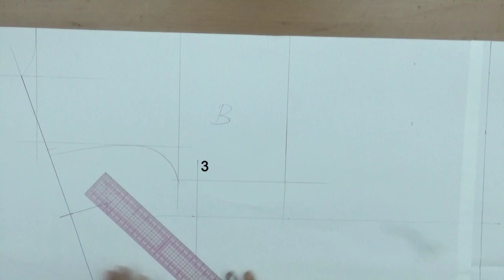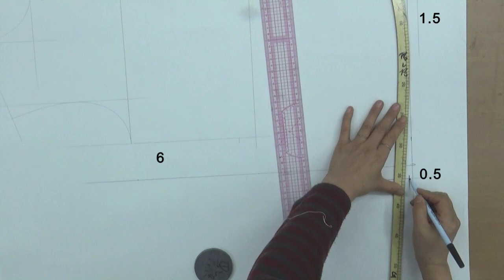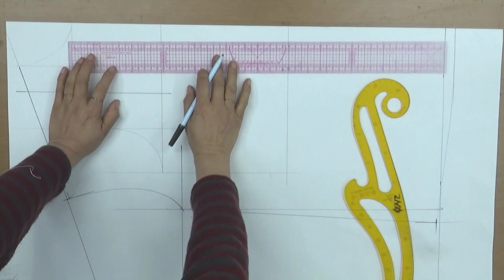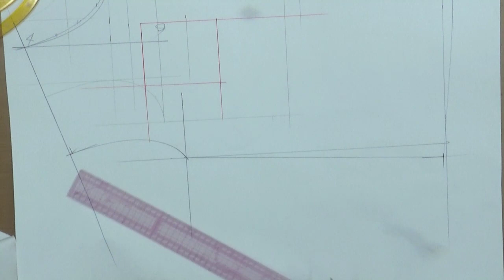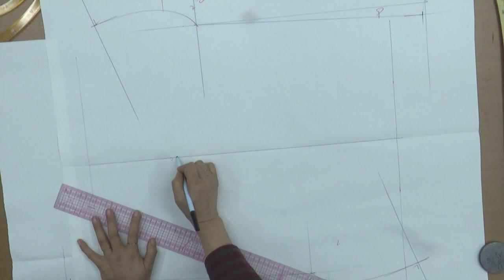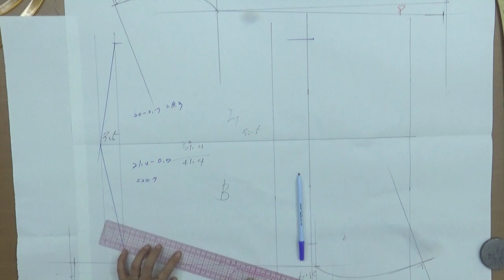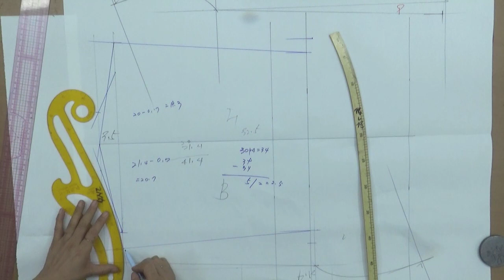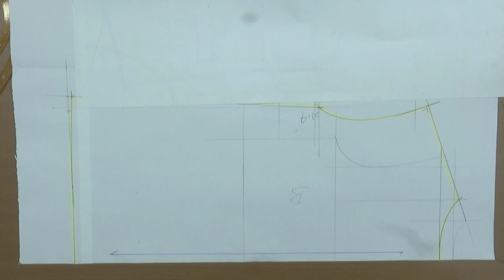230403341-1)round neckline top/pattern,라운드 네크라인 상의/패턴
round neckline top#옷그리기#AtoZpattern